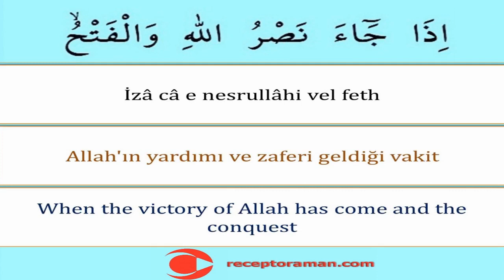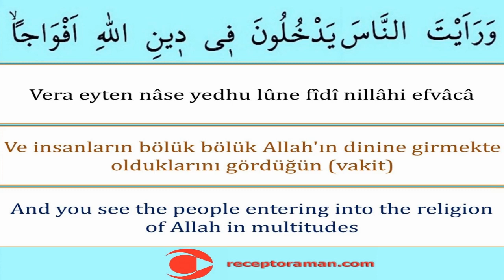İzacae suresi 1-2. ayet 11 tekrarlı - Kolayca Ezberlemek için izacae 1-2. Ayetler - Pate Metodu ile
Nasr suresi 1-2. Ayeti arapça okunuşu türkçe yazılışı ve anlamını sırasıyla tecvitli oku dinle ezberle 11 tekrarlı

Ücretsiz dini eğitim veren bir you tuber olarak binlerce kişiye kısa namaz sureleri ve namaz dualarını tecvitli  doğru okunuşuyla öğrettik ezberlettik hamdolsun. Arapça yazılışı ve okunuşunun yanında türkçe okunuşunu, türkçe anlam ve meallerini de öğrettik. Bunun yanında ingilizce anlamlarını da unutmadık. You tube kanalımızın binlerce takipçisi bu metotla asırların hafızlık tecrübesi olan parça tekrar ezberleme metoduyla bilgisayarlarından ve cep telefonlarından takip ederek kolayca ezberledi. Bu vesileyle hiç planda yokkken you tube kanalımızda 15 milyon tıklanmaya ve izlenmeye ulaştık. Türkiye ve dünyada ilk ve tek: Kuran dinle oku takip et kolayca öğren ezberle.
Yine binlerce kişiye Kuran-ı Kerimi tecvitli bir şekilde doğru okunuşuyla öğrettik. Bilgisayar hatlı ve en kolay okunan kuran hattıyla yazısıyla bilgisayarlardan tabletlerden ve hatta cep telefonlarından kolayca hatim ve mukabele okuma takip etme dinleme ile hatim yapma imkanı sağladık. Dünyada ve Türkiyede ilk ve tek olan kelime kelime kuran okuma ders tekniğiyle de bu alanda you tubeda bir çığır açtık hamdolsun. En yavaş kuran okuyuş şekliyle de you tube kanalımızı takip edenlere güzel bir kuran ziyafeti ve kuran dinletisi sunmaya çalıştık. Diyanet İşleri Başkanlığı Kuran Portalına çok teşekkür ederiz.